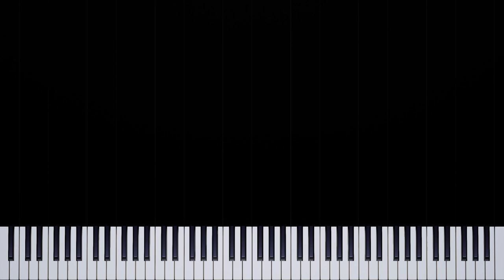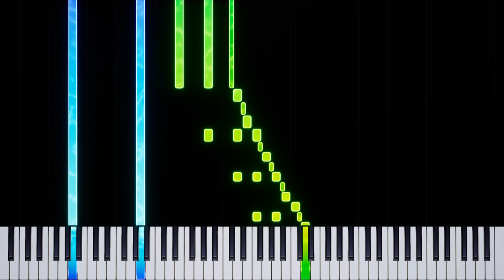Étude Op. 10 No. 2 - Chopin (Piano Tutorial)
✨ Discover the beauty and technical mastery of Frédéric Chopin with our piano tutorial for the "Étude Op. 10 No. 2." Also known as the "Chromatic Étude," this intermediate-level piece showcases Chopin's unique style and use of chromaticism.